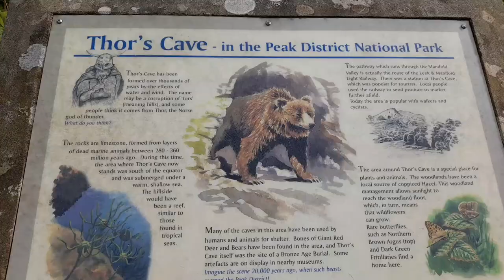Walk Through in Thor's Cave|Peak District| England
hor's Cave (also known as Thor's House Cavern and Thyrsis's Cave) is a natural cavern located at SK09865496 in the Manifold Valley of the White Peak in Staffordshire, England. It is classified as a karst cave. Located in a steep limestone crag, the cave entrance, a symmetrical arch 7.5 metres wide and 10 metres high, is prominently visible from the valley bottom, around 80 metres (260 feet) below. Reached by an easy stepped path from the Manifold Way, the cave is a popular tourist spot, with views over the Manifold Valley. The second entrance is known as the "West Window", below which is a second cave, Thor's Fissure Cavern.
 there was one place that I knew I wanted to visit on my National Park trip, it was Thor’s Cave Peak District!
I mean, who doesn’t want to visit a mysterious cave high up in the peaks that is named after the God of Thunder?!
Although many people have heard of Thor’s Cave or seen pictures of it on Instagram, not many people know that it requires a bit of a hike to get to it and it can get really crowded.
But, the good news is that the Thor’s Cave walk doesn’t have to be extensive and there are some easy and short walking routes suitable for
What is Thor’s Cave Peak District?

Thor’s Cave is a naturally formed cavern in the White Peaks of the Peak District National Park in Staffordshire.

Thor’s Cave Walk, Peak District!

It’s located in a dramatic and steep limestone crag that’s 870 feet above sea level or 265 metres. You can see the entrance towering over the Manifold Valley below!
It can be accessed via a popular bicycle and walking trail called the Manifold Way and it never fails to intrigue visitors who are cycling and walking by here.
Its awesome name, elevation, and mysterious nature attract thousands of visitors each year in the Peak District.

Although it has been here for thousands of years, it’s become quite Insta-famous recently so you can expect large crowds, especially in the summer!

How was Thor’s Cave formed?

Thor’s Cave is known as a Karst Cave which means that it was naturally formed from the dissolution of soluble rocks.
It’s based in a limestone crag which is entirely made from layers of dead marine animals from millions of years ago. So, It is thought that the cave formed over the course of thousands if not millions of years.
A Karst cave is caused by water leaking below the surface of the crag mixed with strong winds which naturally dissolve the limestone and cause various sinkholes. Those sinkholes then grow larger to form the huge cavern in the crag that we see .

Thor’s Cave history

Most of what we know about the history of Thor’s Cave has come from excavations that have been made over the years. There were excavations made in 1864 and again by GH Wilson between 1927 and 1935.

During those excavations, it is thought that the cave was formed naturally into a cavern and that prehistoric humans and animals were some of the first settlers in the cave.
We know this as several Palaeolithic Stone Age and Bronze Age materials like flint weapons and axes have been found buried in there. Also, Roman and Anglo-Saxon settlers left items behind like combs made of bone and pottery.
By 1904, the Leek Manifold Light Railway was built and provided a station up at Thor’s Cave for tourists to visit. It became an extremely popular attraction but it ended up closing in 1934.

Midlands
The Midlands is the central part of England and a cultural area[clarification needed] that broadly corresponds to the Kingdom of Mercia of the Early Middle Ages. The Midlands region is bordered by Northern England and Southern England. The Midlands were important in the Industrial Revolution of the 18th and 19th centuries. Two of the nine official regions of England are the West Midlands and East Midlands.

United Kingdom

The United Kingdom of Great Britain and Northern Ireland, commonly known as the United Kingdom (UK) or Britain,[note 10][15] is a sovereign country in north-western Europe, off the north-­western coast of the European mainland.[16] The United Kingdom includes the island of Great Britain, the north-­eastern part of the island of Ireland, and many smaller islands within the British Isles.
Ancient woods, dramatic clifftops, wild parklands, trails and landscaped gardens. You're spoilt for choice when it comes to finding a walk in the UK. There's nothing quite like taking A walk surrounded by nature in the summer time. Enjoy a

About England County Rovers

Ever wanted to see or visit  English countryside, nature, life in small towns and  everyday life experiences, Well you are on a right place, you can watch all on this channel. I walk in these places and occasionally  discuss life in UK and its challenges  and experiences during my walk, as normally we chat with friends in our walks.